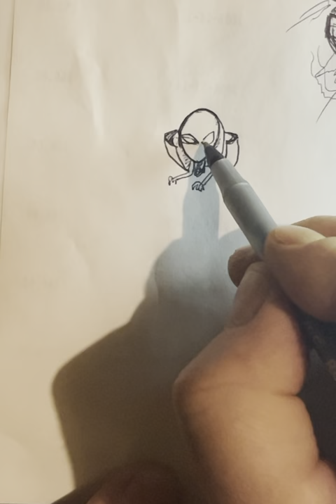take a break from the world, freehand freestyle realtime…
love drawing, it’s so free and i’m not about the realism…to many rules.

draw as i go with an idea but generally draw a line and see where it goes.
trying to monetize but not savy i suppose. need 100,000 subs?

Gen Xer …Brett De Koning
                  A.K.A.   JiMiKiNG1

      thanks again. to you and yours.